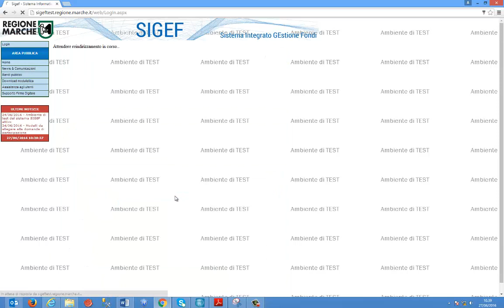VIdeo Guida SIGEF: PIN COHESION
Come autenticarsi con il Pin Cohesion sulla piattaforma SIGEF della Regione Marche